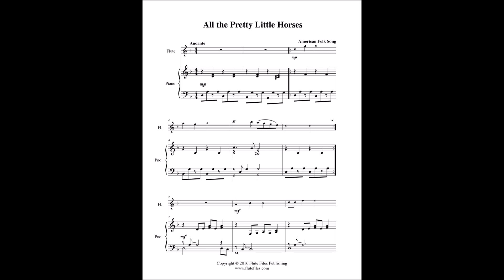All the Pretty Little Horses - Flute Solo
“All the Pretty Little Horses” flute solo sheet music.  American folk song arranged by Lynette Auberjeunois for late beginner level.  Download in the key of D minor includes a one page flute solo and a three page piano score.  Range: A1 to C3.  Published by Flute Files Publishing (FO70-1003).